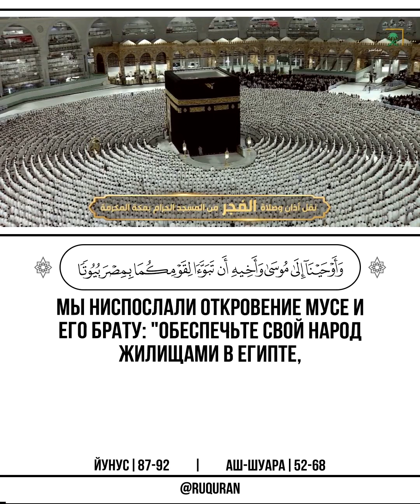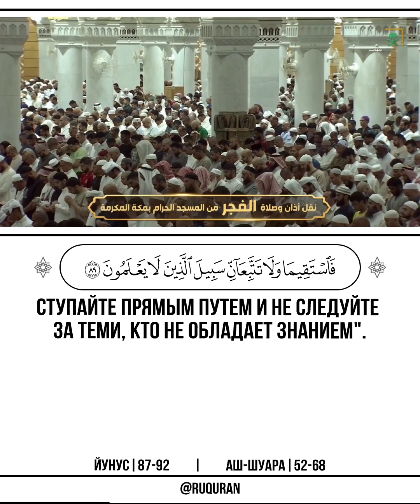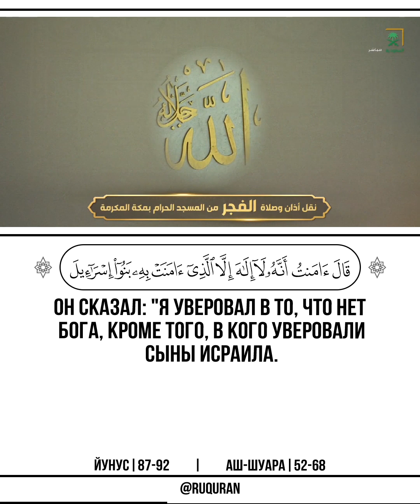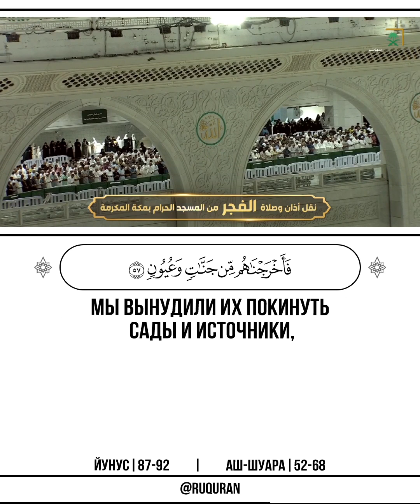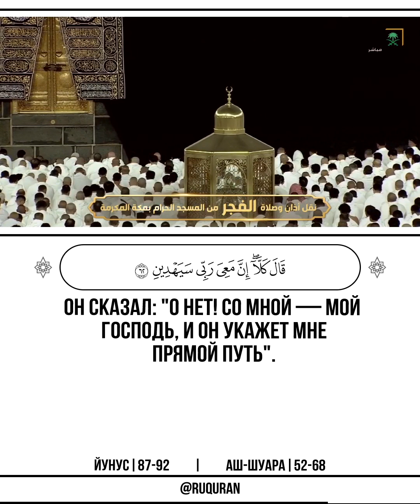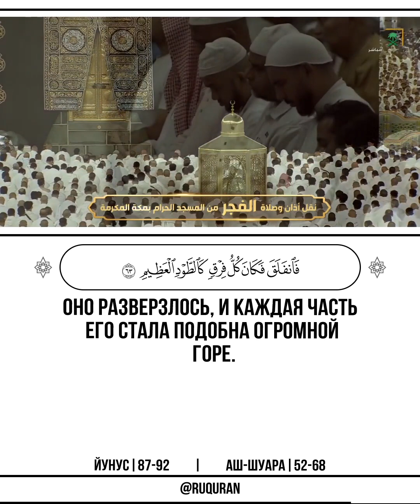📖 Йунус | 📖 Аш-Шуара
📖 Йунус
🎙 Чтец -  بندر بليلة | Bandar Balilah

87
Мы ниспослали откровение Мусе (Моисею) и его брату: "Обеспечьте свой народ жилищами в Египте, превратите свои жилища в места для поклонения и совершайте намаз. Обрадуй же верующих!"
88
Муса (Моисей) сказал: "Господь наш! Ты даровал Фараону и его знати в мирской жизни украшения и богатства. Господь наш! Они сбили других с Твоего пути. Господь наш! Уничтожь их богатство и ожесточи их сердца, чтобы они не могли уверовать, пока не увидят мучительные страдания".
89
Он сказал: "Ваша молитва принята. Ступайте прямым путем и не следуйте за теми, кто не обладает знанием".
90
Мы переправили сынов Исраила (Израиля) через море, а Фараон и его войско последовали за ними, бесчинствуя и поступая враждебно. Когда же Фараон стал тонуть, он сказал: "Я уверовал в то, что нет Бога, кроме Того, в Кого уверовали сыны Исраила (Израиля). Я стал одним из мусульман".
91
Аллах сказал: "Только сейчас! А ведь раньше ты ослушался и был одним из распространяющих нечестие.
92
Сегодня Мы спасем твое тело, чтобы ты стал знамением для тех, кто будет после тебя". Воистину, многие люди пренебрегают Нашими знамениями.

📖 Аш-Шуара

52
Мы внушили Мусе (Моисею): "Отправляйся в путь с Моими рабами ночью, ибо вас будут преследовать".
53
Фараон разослал по городам сборщиков.
54
Он сказал: "Это — всего лишь малочисленная кучка.
55
Они разгневали нас,
56
и мы все должны быть настороже".
57
Мы вынудили их покинуть сады и источники,
58
сокровища и благородные места.
59
Вот так! Мы позволили унаследовать это сынам Исраила (Израиля).
60
Они последовали за ними на восходе.
61
Когда два сборища увидели друг друга, сподвижники Мусы (Моисея) сказали: "Нас непременно настигнут".
62
Он сказал: "О нет! Со мной — мой Господь, и Он укажет мне прямой путь".
63
Тогда Мы внушили Мусе (Моисею): "Ударь своим посохом по морю". Оно разверзлось, и каждая часть его стала подобна огромной горе.
64
Мы приблизили к нему других (войско Фараона).
65
Мы спасли Мусу (Моисея) и тех, кто был с ним,
66
а затем потопили всех остальных.
67
Воистину, в этом — знамение, но большинство их не стали верующими.
68
Воистину, твой Господь — Могущественный, Милосердный.